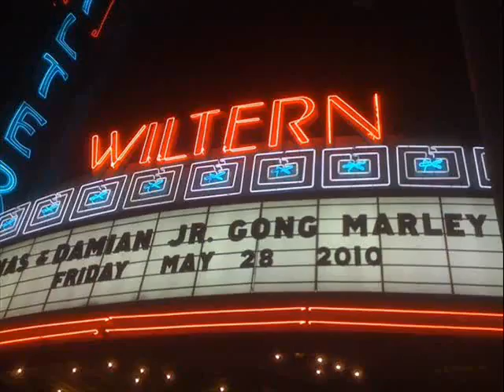Nas ft. Damian Marley - Patience (LIVE)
Gangsta Rap Facebook Page;